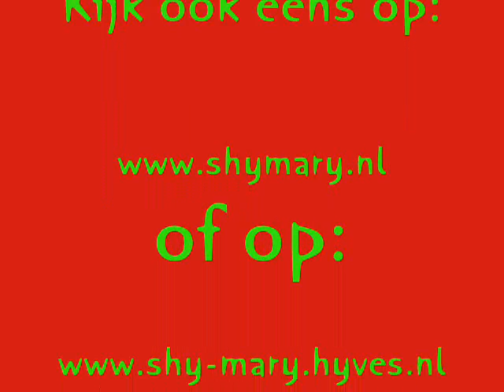Shy Mary - Wonderwoman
de HEETSTE POP EN ROCK coverband van Noord -Holland. uit Volendam

deze video heb ik kunnen maken dankzij:
o.a. foto's die gemaakt zijn door Evelien, Rinske, Janine
en natuurlijk niet te vergeten de band Shy Mary zelf! (Tom, Maria, Jens, John en Dirk) en mevr. Veerman
zonder deze mensen was dit filmpje er nooit gekomen:P